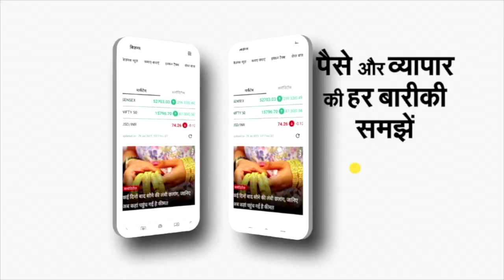G7 Summit Japan: PM Modi-Joe Biden गले मिले, क्यों मिलने के लिए बेचैन थे USA President